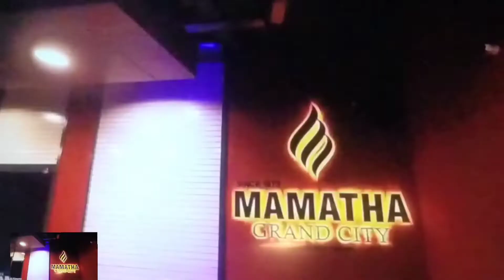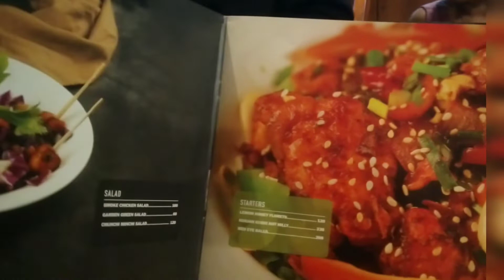A special dinner at mamatha/Different veriety food's/Our special outdoor dinner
A special dinner at mamatha city/Different veriety food's/Our special outdoor dinner/Tasty food/Vegitable salad/Broasted chicken/KFC/Yummy/Happy